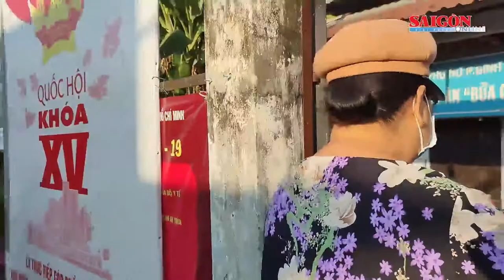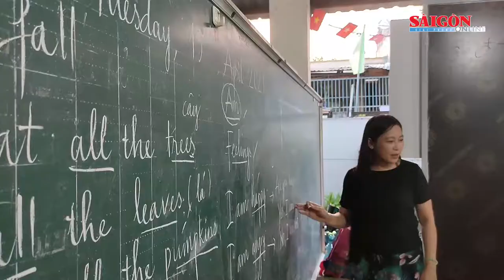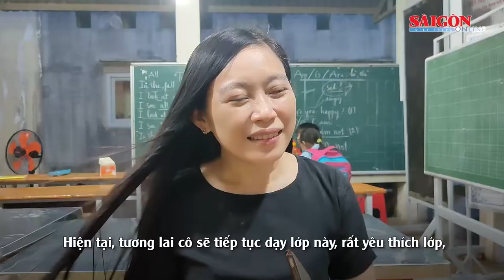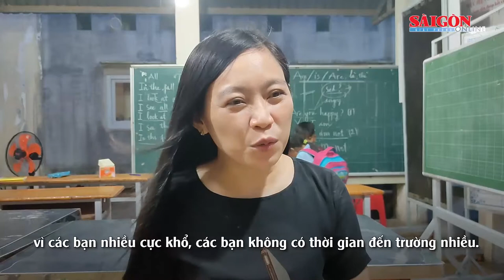“Ngoại Thủy” của trẻ em nghèo hiếu học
“Ngoại Thủy” không phải là người thân ruột rà, nhưng là người dạy bảo, lo ăn, lo mặc cho 42 trẻ nghèo. Đó là cô Trần Thị Thanh Thủy, năm nay đã 65 tuổi – Phó Ban điều hành khu phố 5, phường Bình Trưng Đông, TP Thủ Đức.